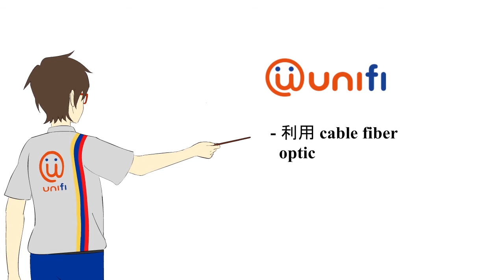Unifi 动画视频 ：第1集 （agent Zaril)